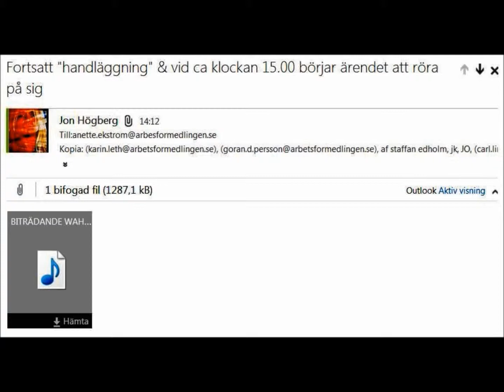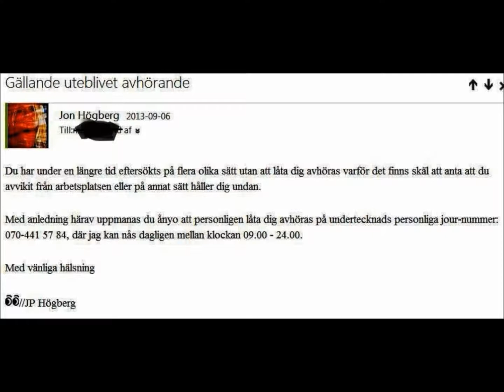ARBETSFÖRMEDLINGENS ÄRENDE RÖR PÅ SIG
Straffrätten kan och bör ses som ett slags slutsteg i vår näringskedja med potentiella skevheter. Straffrätten som särart tänks, åtminstone i teorin, som en sista utpost (ultima ratio) och tillfogande av straff är i princip ett ont, tänkt som ett ont, vilket till stor del gör den destruktiv och primitiv till naturen. Straffrätten tänks därför, åtminstone i teorin, användas bara mot de mest klandervärda typerna av beteende. När någon objektivt sett begär sådan gärning krävs det dessutom som bekant personlig klandervärdhet, annars är bestraffningen inte rättmätig. Behovet av att finna personlig klandervärdhet manifesteras exempelvis i a) kravet på viss psykisk inställning, uppsåt eller i vissa fall också oaktsamhet i begåendet /var det skedda t.ex. en slump, utanför personens realistiska möjlighet att förutse eller förhindra, skall bestraffning inte ske), liksom genom att b) vissa personer, på grund av vissa egenskaper, inte kan bestraffas alternativt inte kan ådömas fängelse samt genom ett stort otal andra faktorer som minskar respektive ökar ifrågavarande klandervärdhet.